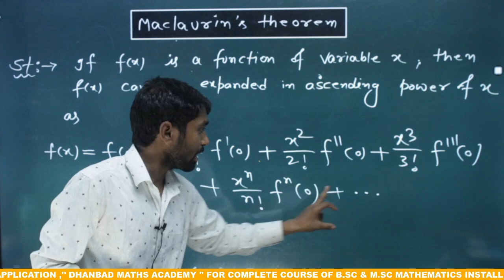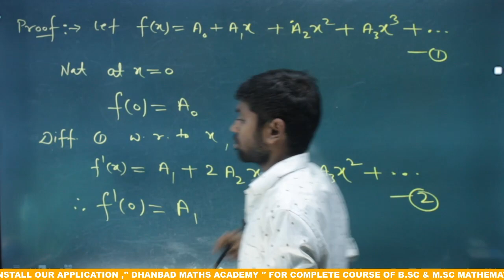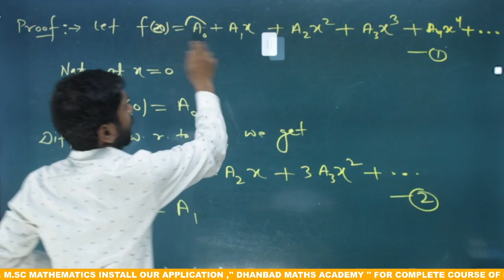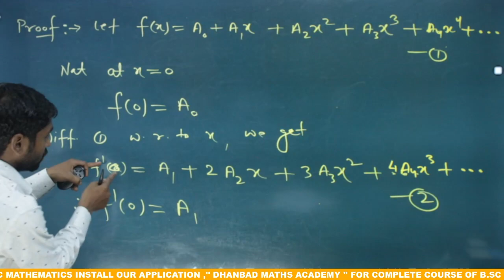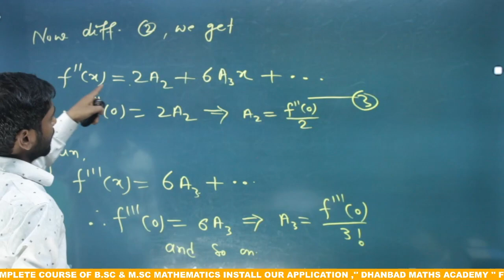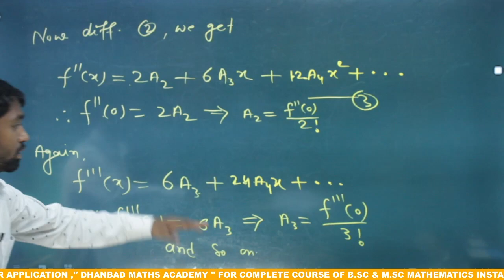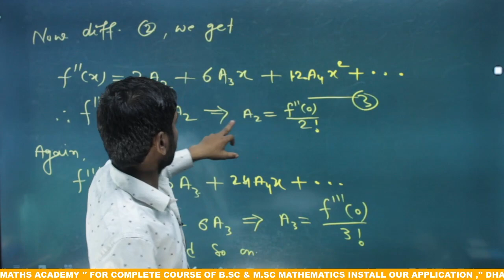Q. 35 State and prove Maclurins Theorem.